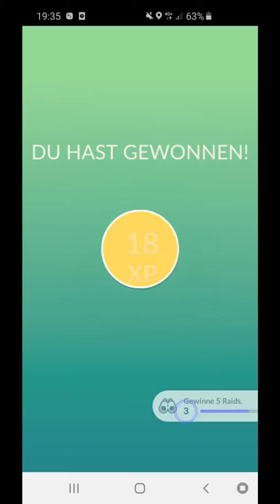Letzter (shiny) Heatran Raid - Pokemon GO Deutsch 004 - Opas Lets Play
Opa spielt Pokemon GO: Die letzte Chance für einen Shiny Heatran im letzten Raid.